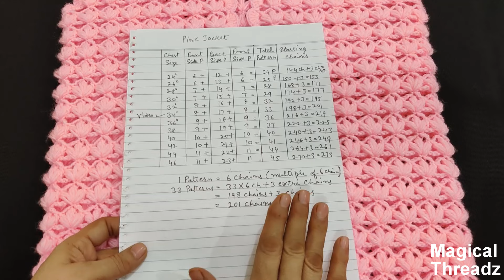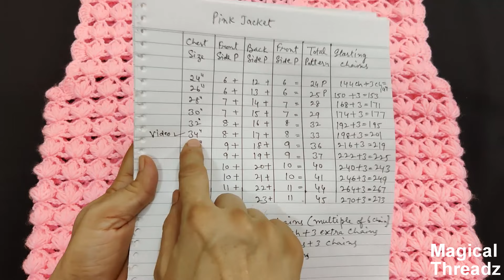Beautiful Crochet Jacket || Ladies Crochet Jacket || Girls Jacket || क्रोशिया जैकेट